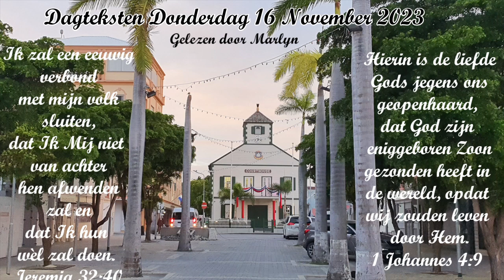Dagteksten & Gebed Donderdag 16 November 2023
Ik zal een eeuwig verbond met mijn volk sluiten,

dat Ik Mij niet van achter hen afwenden zal en
dat Ik hun wèl zal doen. Jeremia 32:40

 Hierin is de liefde Gods jegens ons geopenhaard,
dat God zijn eniggeboren Zoon gezonden heeft in
de wereld, opdat wij zouden leven door Hem.
1 Johannes 4:9

Gezang  122:3 W.167 a.c
 Liefd', in U is al ons leven! Gij, Gij zijt ons hoogste goed! Ja, uw kruis heeft ons gegeven, wat ons eeuwig juichen doet. O hoe zijn w'aan U verbonden, Jezus, redder, 's Vaders Zoon! Onze harten, onze monden, juichen dankbaar tot uw troon.